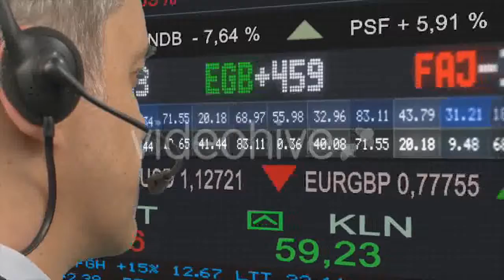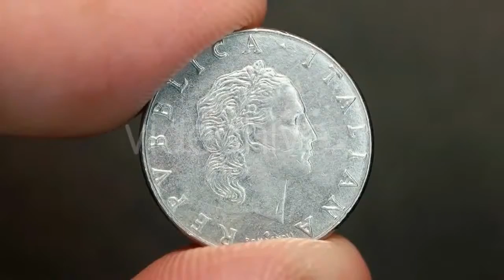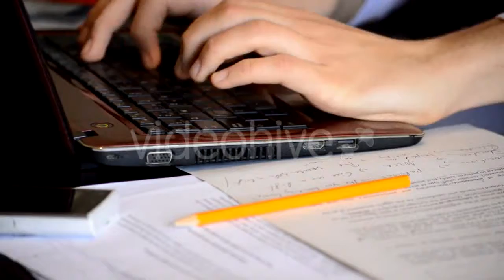The Girl Takes a Cocktail Photo on the Phone - (food) | Stock Footage Mega Pack +40 items